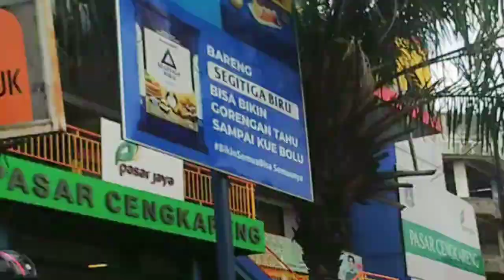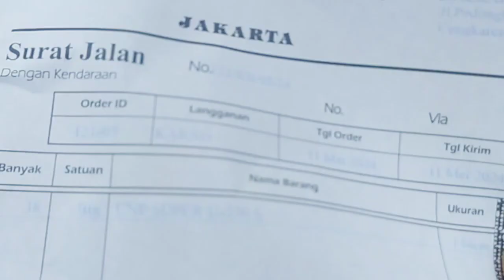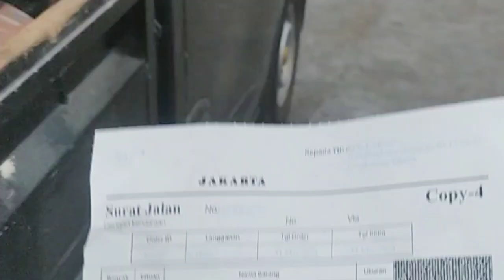pabrik klop baja Tama